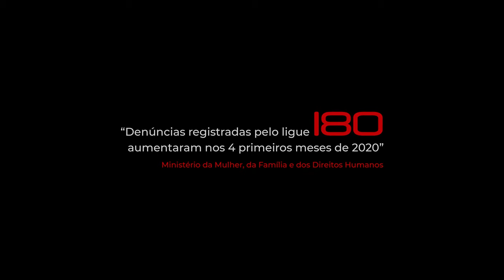CALIBRE.180 - TRAILER OFICIAL - Um filme de Shirley Cruz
Um lar violento e uma rotina de dor que se cumpria com rigor. O agressor é o mesmo, ele sempre esteve lá. Mas aí vem a pandemia e a convivência sem interrupções de tempo e sem gatilhos que desarmem as tensões, escancaram a violência contra a mulher.

A violent home and a routine of pain that was rigorously executed. The perpetrator is the same, he was always there. But then the pandemic hit, and the living together with no interruption or nothing to disarm the tension opened up for violence against women.

FICHA TÉCNICA

Shirley Cruz como Jaqueline Alves Santos

ENTREVISTADAS

Lúcia Xavier
Luciene Lacerda

Figurino - Janicke Sorensen e Shirley Cruz - Máscara - Isaac Silva
Still - Yuri Teixeira
Coordenação de Pós-produção - Akira Noguchi
Finalização - Luiz Méliga e Fabiano Hermogenes
Montagem - Helder Fruteira
Cor - Isabela Moura
Traduções - Martin Tonholt
Áudio: Hataka Studios
Trilha Sonora: Fabrício Miguel e Fábio Hataka
SFx: Fábio Hataka e Fabio Gomes
Música tema: Elza Soares - Maria da Vila Matilde (Douglas Germano) | Mulher do fim do mundo (Alice Coutinho e Romulo Froes)
Identidade Visual - Amarelo Urca
Poema “Cachoeira sem Oxum” - Shirley Cruz
Esse filme foi finalizado com recursos da Lei Aldir Blanc RJ - Retomada Cultural
Secretaria de Estado de Cultura e Economia Criativa RJ